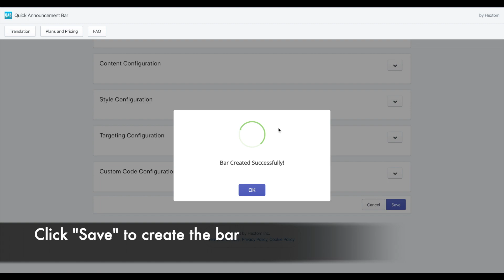Quick Announcement Bar - Intro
1. Create the bar in the App
2. View the display on website